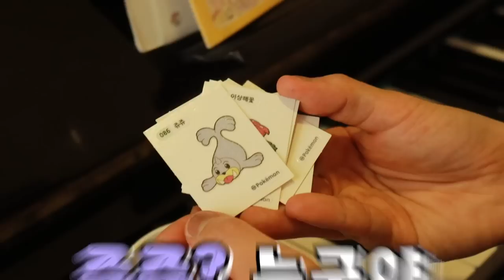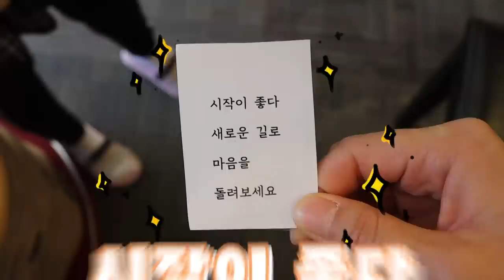피아노 학원에서 몰카하면 반응?ㅋㅋㅋ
좋아! 오늘오 신-나게
오마이비키 한번에 보기?
대성공